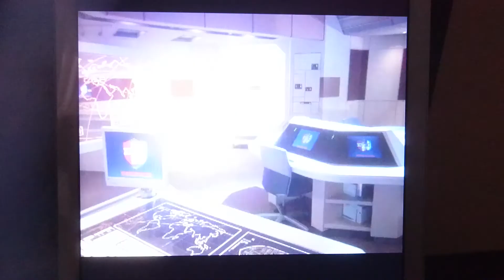ベースタイタン壊滅